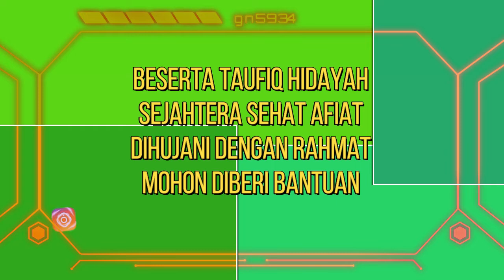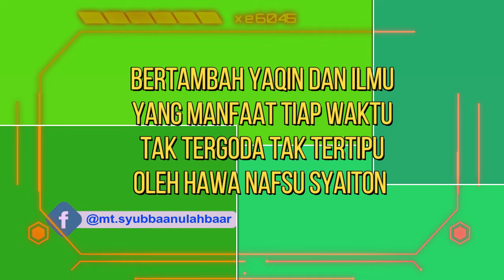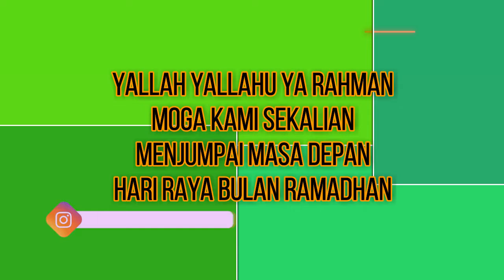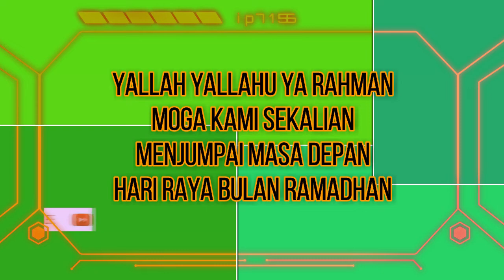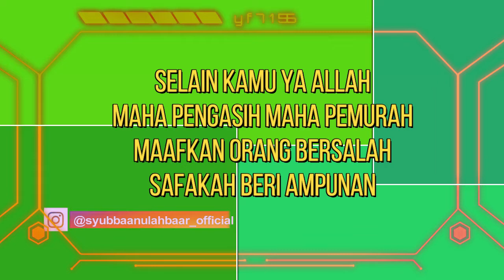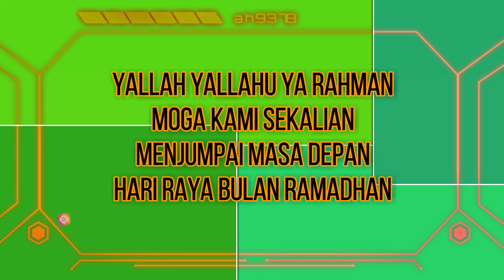YALLAH YALLAHU YAA ROHMAN | Hadroh Syaroful Anam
Majelis Ta'lim Walmudzakaroh Syubbaanul Ahbaar 9 Maret 2019 -
di Sekretariat Majelis Ta'lim Syubbaanul Ahbaar / Syubbanul Ahbaar / Syubbanul Akhbar / Syubbanul akbar / Syubanul Ahbar / Subanul Ahbar.

Hormat Kami
MTW. SYUBBAANUL AHBAAR